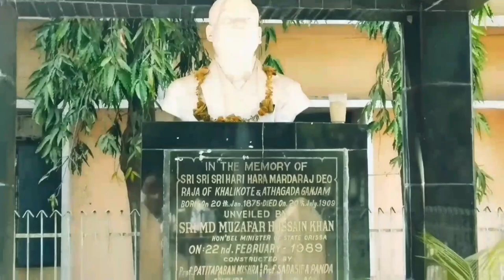A Small trailer of khallikote university